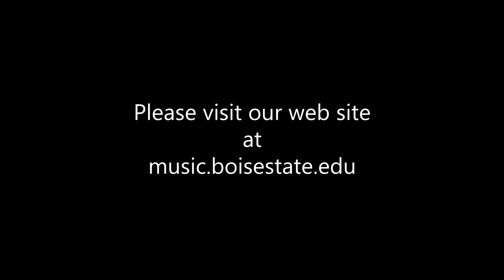Halloween "Spook-tacular" Concert, feat. the Boise State Symphony Orchestra and Jazz Orchestra